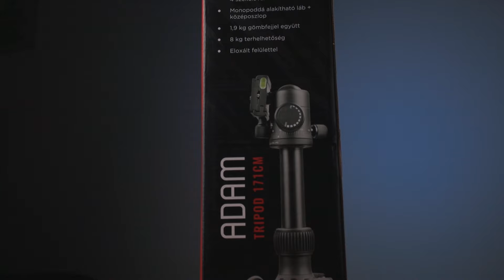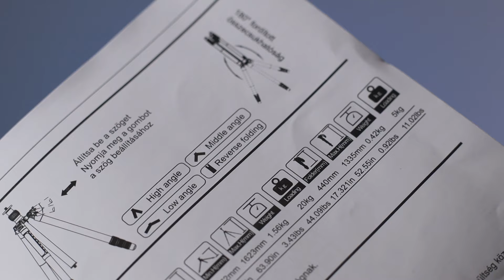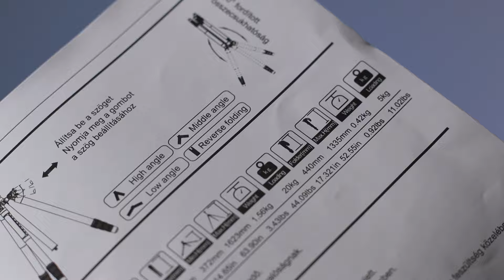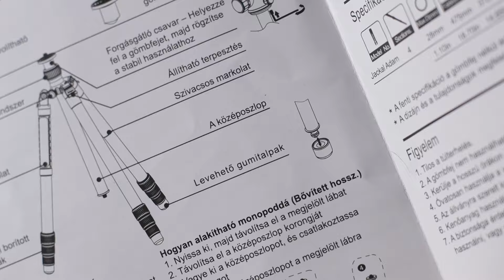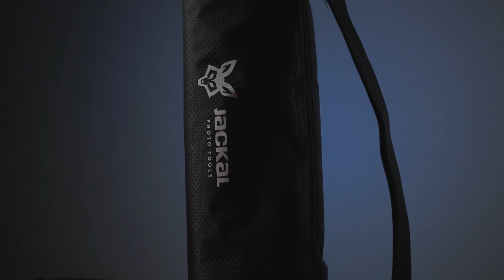A lundák bírják: Jackal Adam fotóállvány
Átlag alatti méretű állvány, átlag feletti képességekkel.